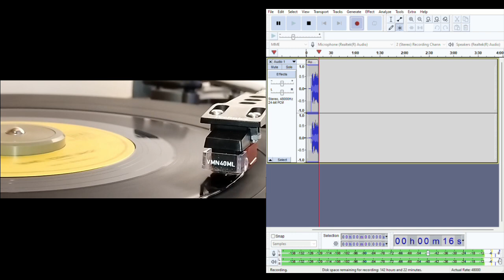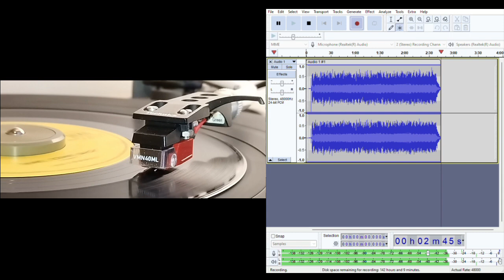Baby, Come Back (mono mix) - The Equals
From a German pressing of the single.

Technical disclosure: mono mix captured using stereo cartridge.  Audio resynched with video and summed to mono in the edit with level adjustment across the whole track to avoid clipping.